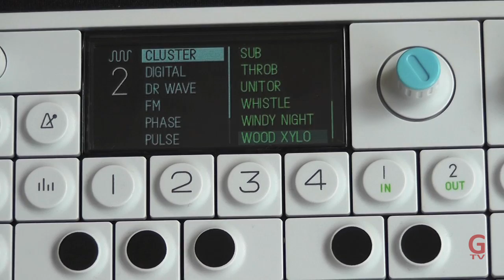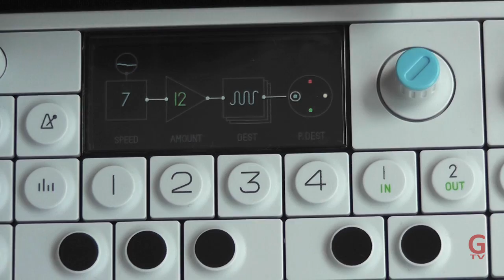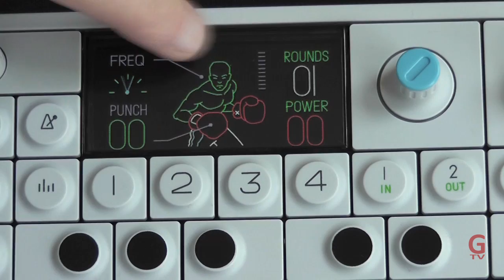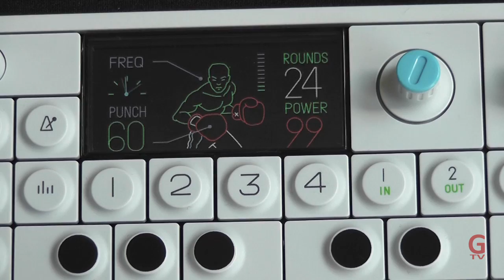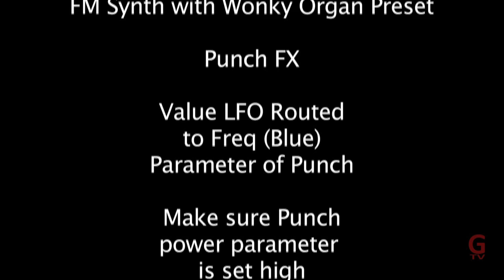OP-1 #6 Bass Wobble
OP1 Sound Design. Dubstep style wobble to illustrate the use of the LFO creatively and the FX.